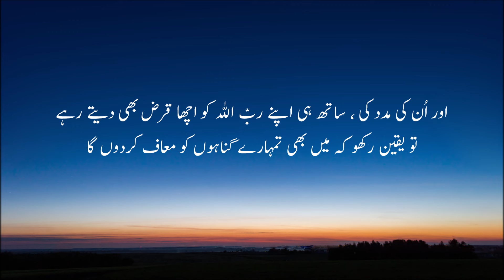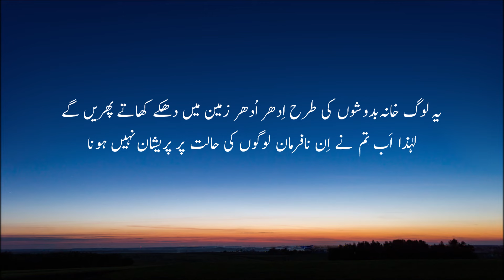Surah Al Maidah ( Aya 12 To 26) with Urdu Translation - Part 02